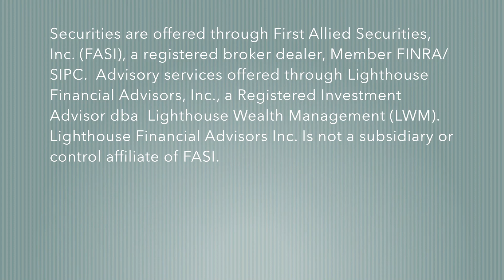Client Portfolio Update - June 28, 2016 - LWM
Henry Becker, Director of Research at Lighthouse Wealth Management, delivers a video update to inform clients of portfolio changes.